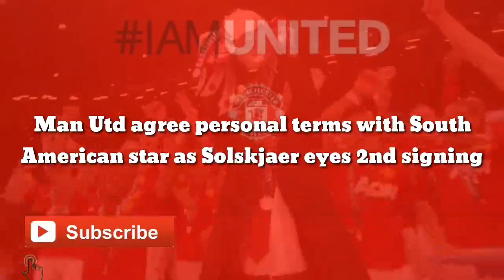Man Utd agree personal terms with South American star as Solskjaer eyes 2nd signing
Manchester United have agreed personal terms over a five-year contract with Alex Telles and are now trying to thrash out a deal with Porto to sign the left-back, according to RMC Sport journalist Mohamed Bouhafsi.

Ole Gunnar Solskjaer is reportedly in the market for a new left-back to offer competition for Luke Shaw this season and United missed out on Sergio Reguilon after Tottenham swooped in to agree a deal with Real Madrid last week.